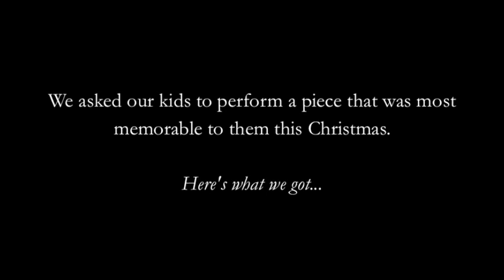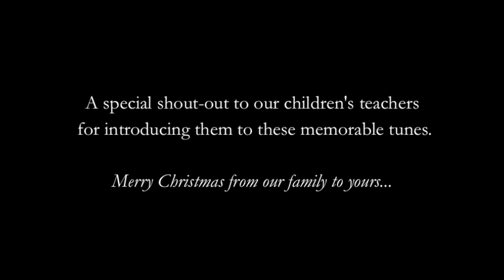duotangs 2014 christmas